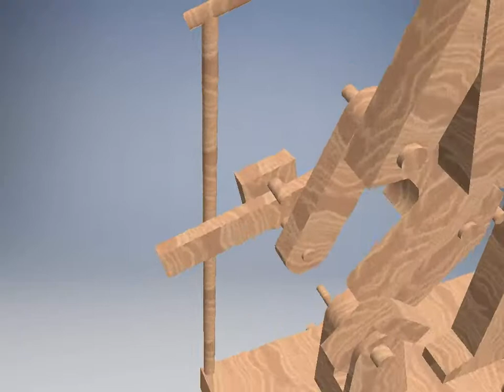Automata Cam Toy Animation - Autodesk Inventor Animation -PLTW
Student work, best I've seen in my teaching career.
Created by E.E.O.